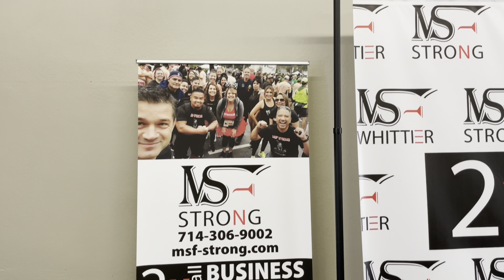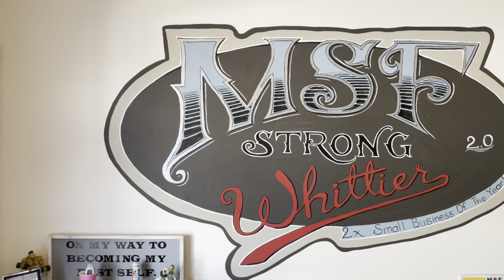Getting healthy with MSF Fitness / Small business in Whittier / My Whittier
I have received great feedback from you the My Whittier TV viewer and you really like the small business content we provide. If you are a long time Whittier resident or maybe you just moved to the area our channel provides a local look at our city. Today I had a chance to speak with one of our community champions Michael Seril. He is the owner of MSF Fitness in Whittier, California.

MSF Fitness: 14628 Whittier Blvd ste B, Whittier, CA
Boot Camp Every Six Weeks

Follow My Whittier
Listen to the My Whittier Podcast on itunes, spotify and anchor.fm